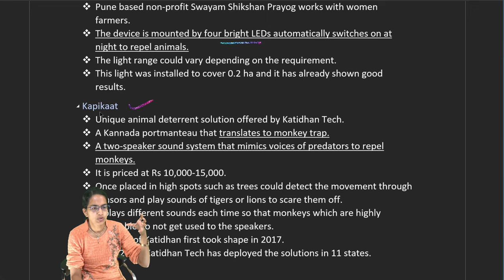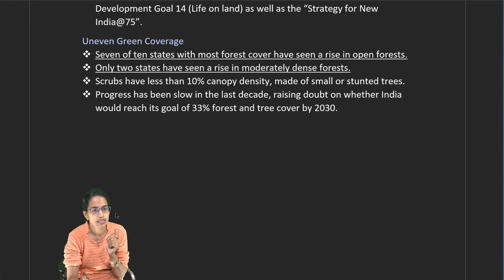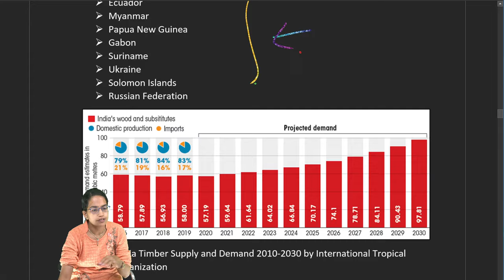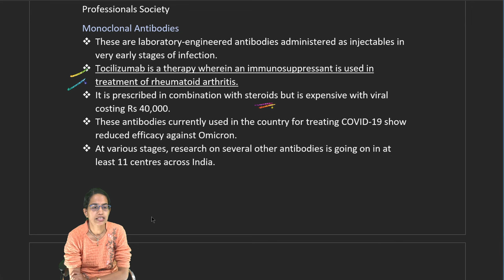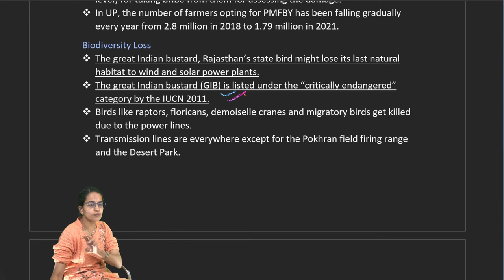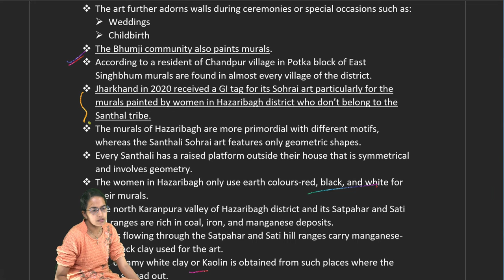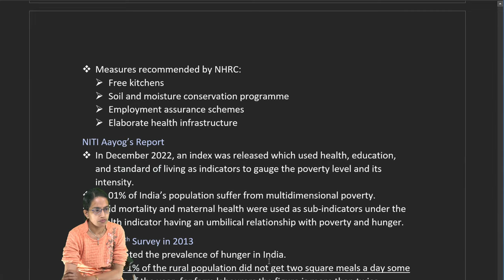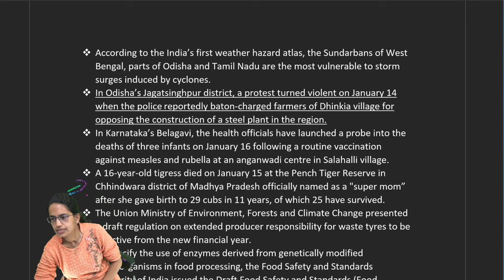India's Forest Report, Timber Imports: Down to Earth (DTE) 1-15 Feb 2022 CSE UPSC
Human-Wildlife Conflicts
 Deer, wild boar, nilgai and rabbits would eat half of the crops at night leading to huge losses in the Latur district of Maharashtra.
 Across the country, farmers suffer from crop loss because of wild animals like deer, monkeys, elephants and even tigers and leopards raid farms in search of food.
 Use of electric fence to keep the nocturnal thieves away proved ineffective.
Parabraksh
 Parabraksh, a solar-powered smart animal deterrent light.
 It is priced at Rs 10,000.
 Designed and manufactured by the founder and director of the Bengaluru-based company Katidhan Tech Private Limited.
 Its name is a Hindi portmanteau that means protection form wild cats.
 Pune based non-profit Swayam Shikshan Prayog works with women farmers.
 The device is mounted by four bright LEDs automatically switches on at night to repel animals.
 The light range could vary depending on the requirement.
 This light was installed to cover 0.2 ha and it has already shown good results.
Kapikaat
 Unique animal deterrent solution offered by Katidhan Tech.
 A Kannada portmanteau that translates to monkey trap.
 A two-speaker sound system that mimics voices of predators to repel monkeys.
 It is priced at Rs 10,000-15,000.
 Once placed in high spots such as trees could detect the movement through sensors and play sounds of tigers or lions to scare them off.
 It plays different sounds each time so that monkeys which are highly adaptable do not get used to the speakers.
 The idea of Katidhan first took shape in 2017.
 Since 2020, Katidhan Tech has deployed the solutions in 11 states.

Chapters:
0:00 Down to Earth (DTE) 1-15 Feb 2022
0:11 Human-Wildlife Conflicts
0:52 Earth’s Sixth Hottest Year
2:31 Patchy Growth
3:52 Climate Conundrum
4:16 India’s Timber Report
6:21 Monoclonal Antibodies
7:37 Pandemic and the Labour Markets
8:54 Beed Model
9:36 The Great Indian Bustard
10:36 Santhali Communities
11:45 Mango Ginger
13:46 Darvaza Gas Crater